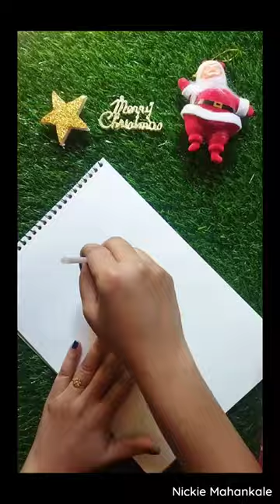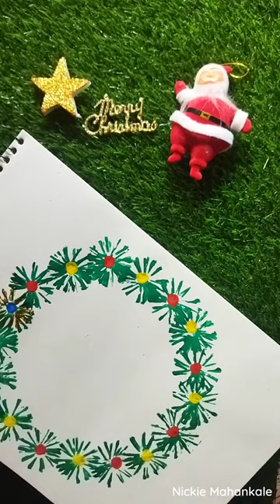Easy Christmas Wreath Painting | Beginner Friendly Painting | Easy Painting Ideas & Techniques